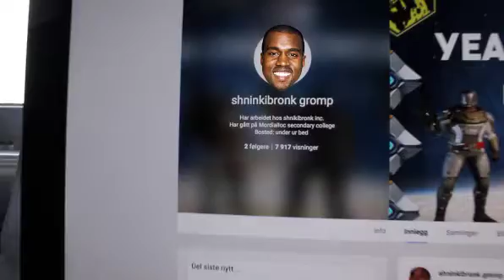Kanye west new music video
amanda bynes is an pokemon and also pencackes and girella queaks